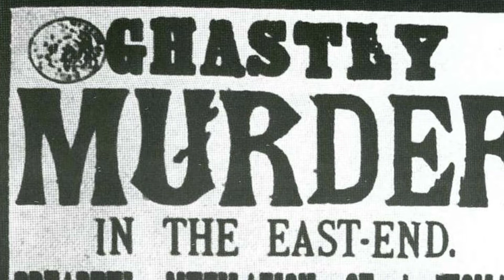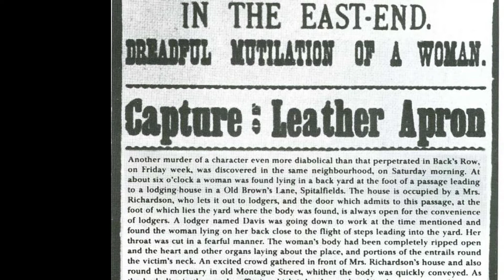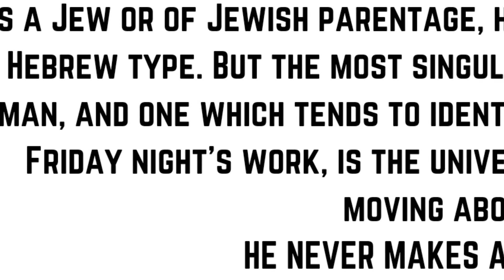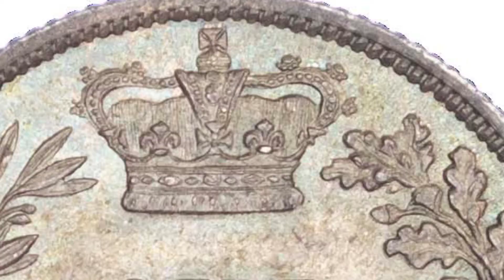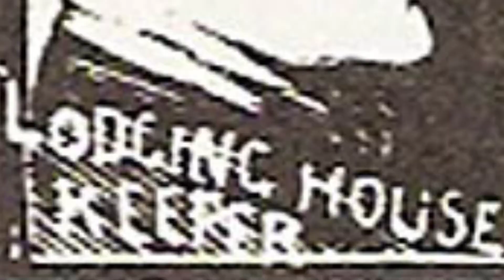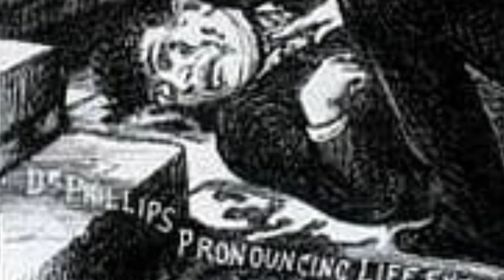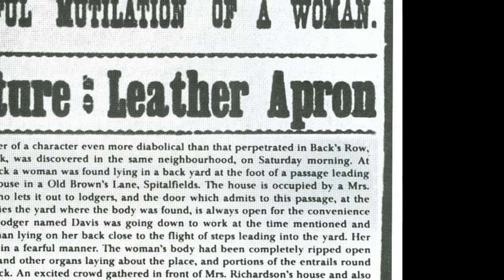Jack The Ripper , Part 3 , and The Murder Of Annie chapman And Leather Apron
Jack The Ripper Part 3 , Leather Apron And  murder of Annie Chapman on todays episode I delve back our jack the ripper case , covering the murder of Annie Chapman the rippers 2nd victim and the suspect john pizer AKA Leather Apron and the racism towards the Jewish community in white chapel during jacks murder spree